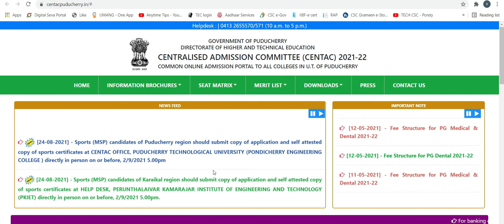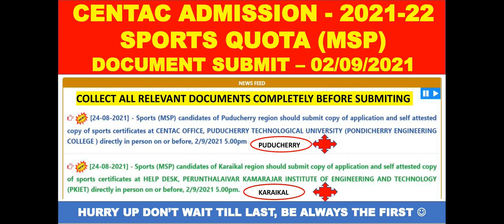CENTAC SPORTS QUOTA | CENTAC ADMISSION 2021 2022 PUDUCHERRY | HOW TO APPLY CENTAC 2021-22 IN TAMIL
Hi Friends, new news release by centac on sports quota documents submit.

VLA